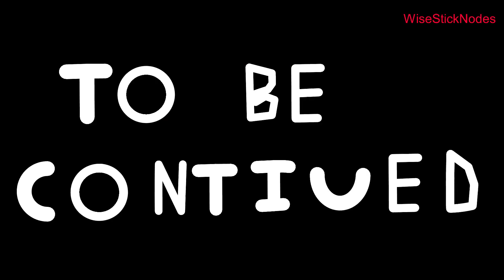SCP-096 VS. T (Alphabet Lore VS. Scp foundation)